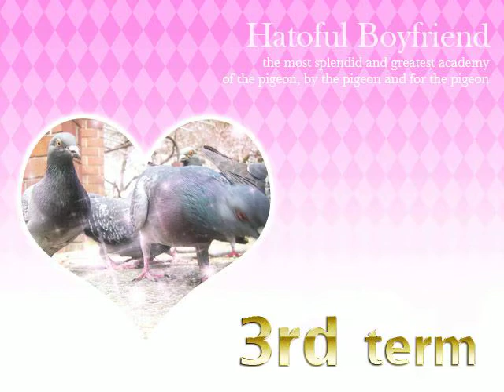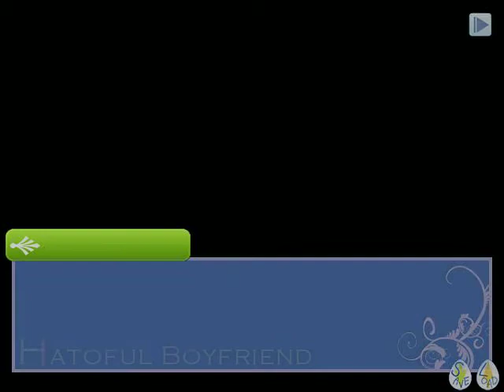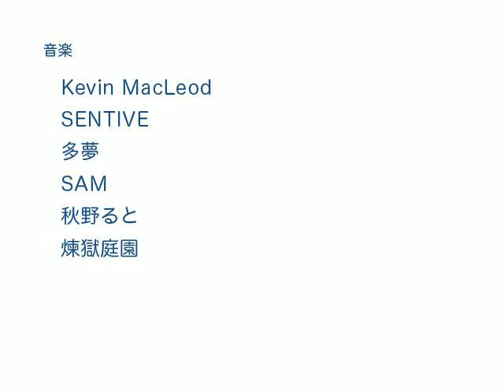Lets Play Hatoful Boyfriend part 4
Dont judge this game by its cover...